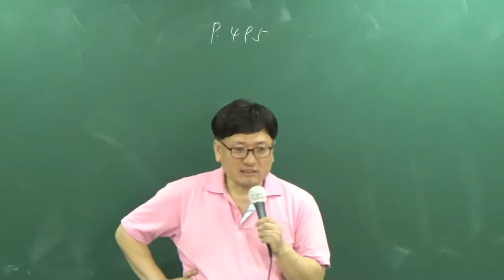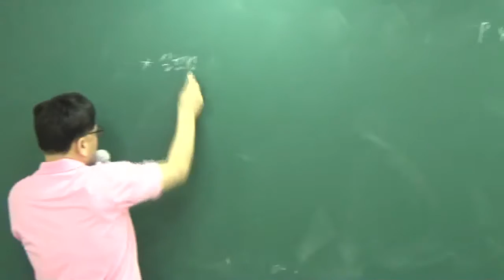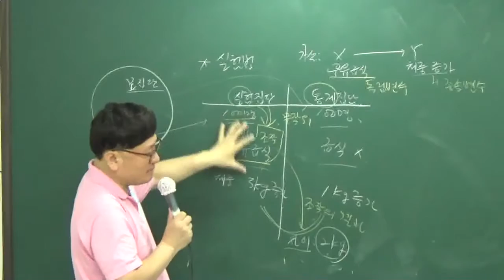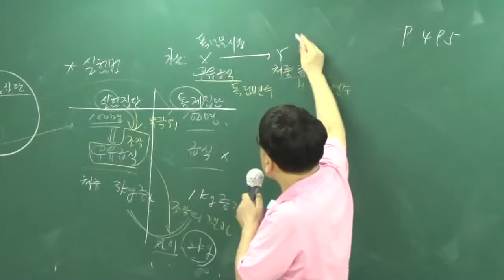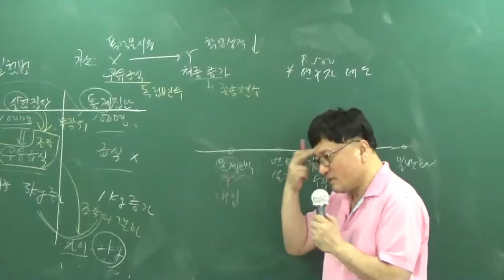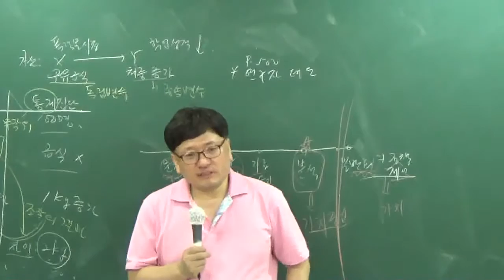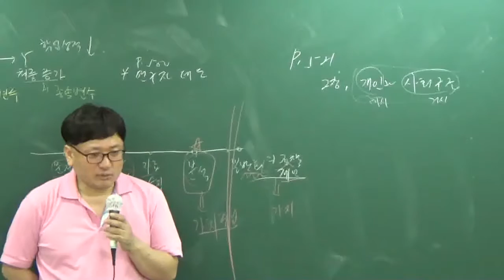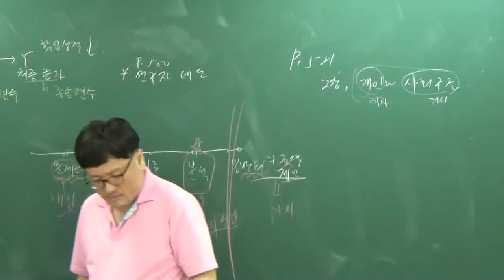[공전무] 공무원 시험대비 이론과정 사회 25강